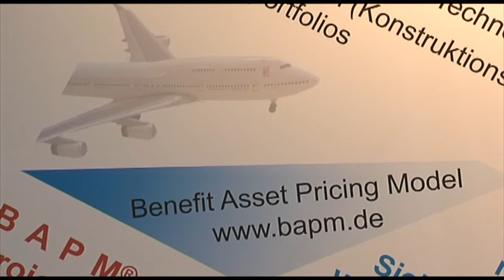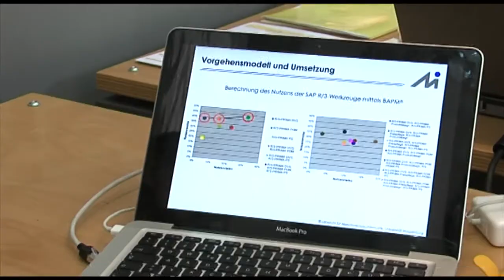BAPM®- eine neue Dimension in der Nutzenbewertung von Technologien